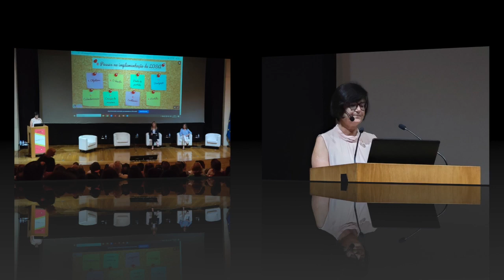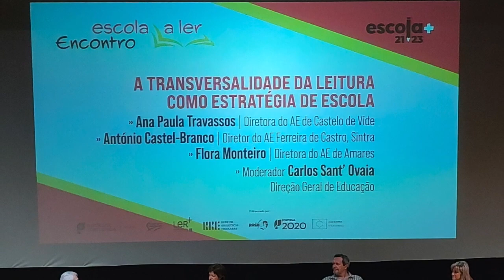Encontro Escola a ler - Fotos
Grande Auditório do ISCTE - Instituto Universitário, Lisboa
26 de setembro de 2023